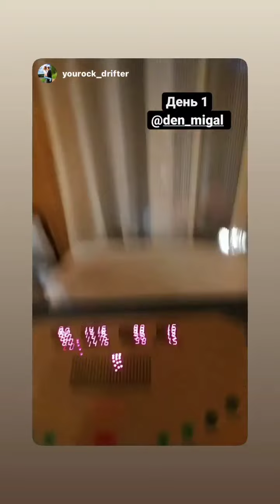Денис Мигаль (Instagram stories от 1.01.22)